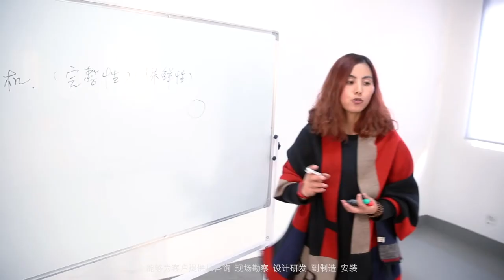Suzhou Chuncha Packing Machine Co.,Ltd.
Suzhou Chuncha Packing Machine Co., Ltd.Our company located in the scenic Taicang City, the parent group Taiwan Chuncha Group, has more than 30 years of professional experience in design,manufacturing,sale,service for packaging and packaging processes and services. Currently mainly include: CCP-L-type automatic packaging machine series, CCP-H-type horizontal (pillow) packaging machine series, CCP-sleeve type packaging machine, CCP-Jet heat shrink machine, POF shrink film, CCP-automatic modified atmosphere packaging  machine and so on. In order to better help customers to solve packaging and packaging processes,we are equipped with professional design and production for manufacturing belt conveyors, roller conveyors, chain conveyors, mini conveyors, belt conveyor and net belt conveyor and line equipment and so on.